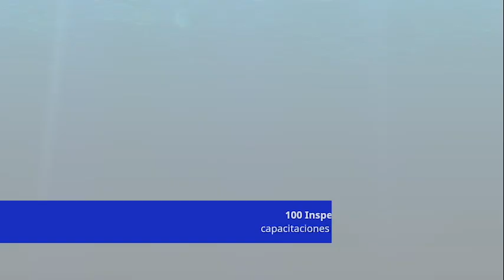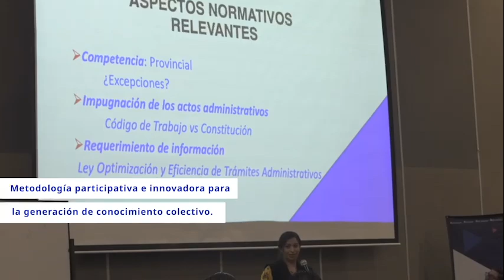Inspectores laborales ecuatorianos fortelecen sus capacidades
Un total de 100 inspectores del Ministerio de Trabajo en Ecuador fortalecen sus conocimientos sobre normas nacionales e internacionales de inspección laboral. Ahora cuentan con herramientas más sólidas para impulsar el cumplimiento de derechos de las y los trabajadores.

Con apoyo de la Unión Europea en Ecuador.